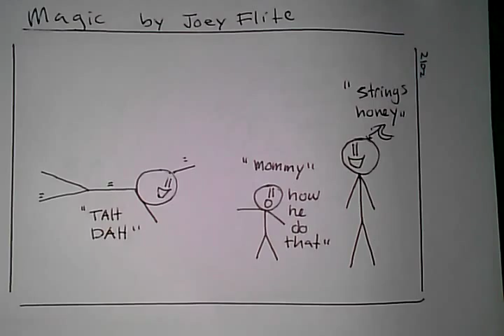Funny Comic- Magic